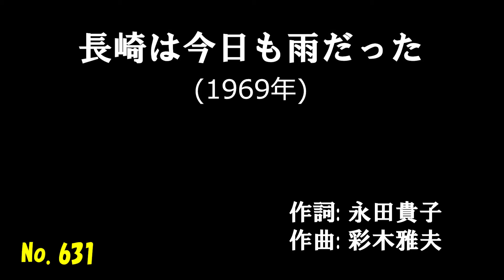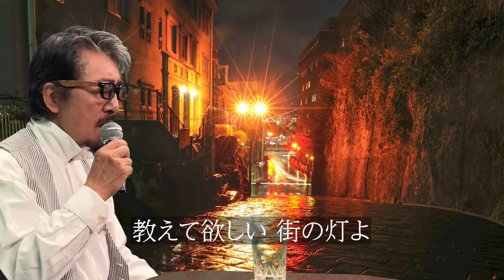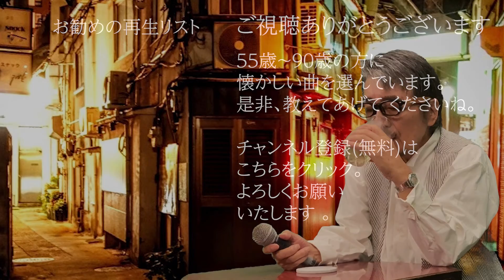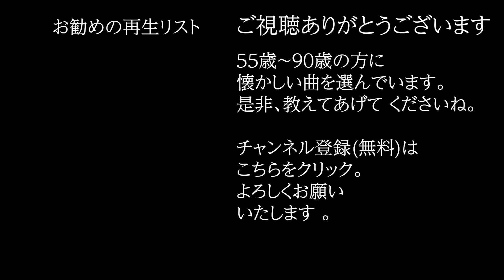「長崎は今日も雨だった」 字幕付きカバー 1969年 永田貴子作詞 彩木雅夫作曲 内山田洋とクールファイブ 若林ケン 昭和歌謡シアター ～たまに平成の歌～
「長崎は今日も雨だった」 1969年 永田貴子作詞 彩木雅夫作曲。オケは、田渕愛智が作成したものを使用。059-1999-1  ISWC: T-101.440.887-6

77歳の若林ケンがグラス片手に歌う動画を、毎日19時に１つずつ公開しています。

長崎は今日も雨だった　(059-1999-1)
　　　　　　　　　　　　　作詞: 永田貴子
　　　　　　　　　　　　　作曲: 彩木雅夫
　　　　　　　　　　　　　歌手: 内山田洋とクールファイブ
あなたひとりに かけた恋
愛の言葉を 信じたの
さがし さがし求めて
ひとり ひとりさまよえば
行けど切ない 石だたみ
ああ 長崎は 今日も雨だった

夜の丸山 たずねても
冷たい風が 身に沁みる
愛し 愛しのひとは
どこに どこにいるのか
教えて欲しい 街の灯よ

頰にこぼれる なみだの雨に
命も恋も 捨てたのに
こころ こころ乱れて
飲んで 飲んで酔いしれる
酒に恨みは ないものを